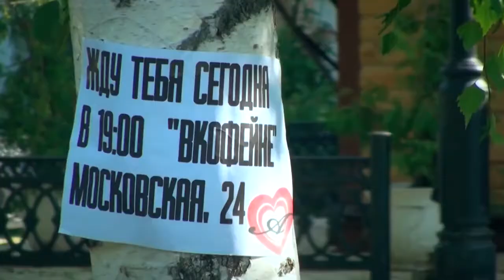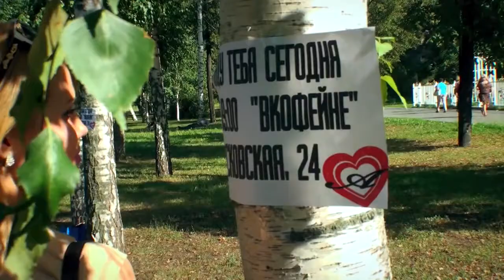Айнур Каюмов: «Син бит»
Так и хочется, пригласите меня также на свидание, как показано в клипе Айнура Каюмова на песню «Син бит»! Ну, а песня в тему!
Канал татарских клипов от артистов татарской эстрады.
Мы рады работать и продвигать качественные творения татарских артистов.

НОВЫЙ КЛИП Пн.Ср.Пт. в 19:00 МСК.
ОЦЕНИВАЙТЕ клипы.
ДЕЛИТЕСЬ ИМИ со своими близкими!